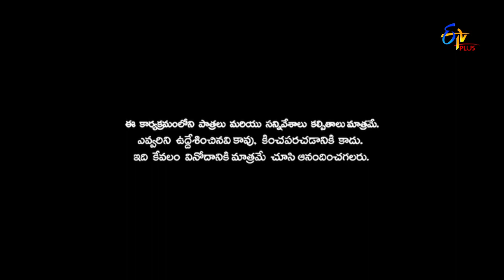Patas 2 | Dhee Ante Dhee | 14th January 2019 | ETV Plus